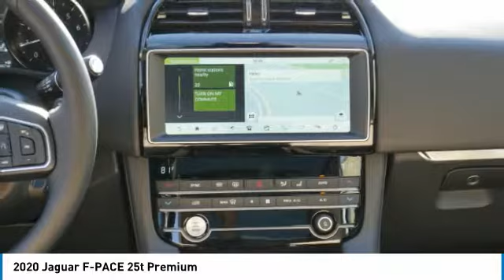2020 Jaguar F-PACE Minneapolis, Golden Valley, St Paul, MN 5562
2020 Jaguar F-PACE 25t Premium

Sunroof, Apple CarPlay, Alloy Wheels, Turbo, Premium Sound System, All Wheel Drive. FUEL EFFICIENT 27 MPG Hwy/22 MPG City! 25t Premium trim. Warranty 5 yrs/60k Miles - Drivetrain Warranty; KEY FEATURES INCLUDE: All Wheel Drive, Premium Sound System, Apple CarPlay. VEHICLE REVIEWS: Great Gas Mileage: 27 MPG Hwy. Check whether a vehicle is subject to open recalls for safety issues at safercar.gov Check whether a vehicle is subject to open recalls for safety issues at safercar.gov